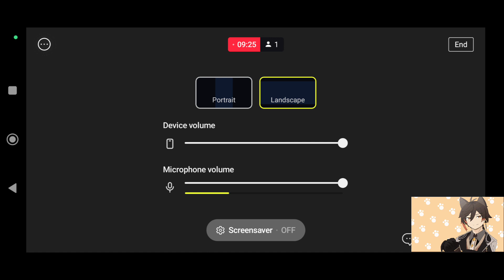I love dragons and overgrowth spell to attack the clan war plus short livestream gameplay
This is the first time to play CoC via cellphone live

This is the first time I've ever Live in YouTube Using Prism Live Application